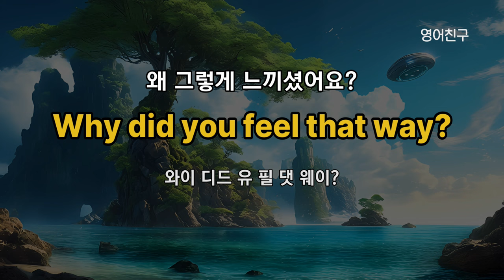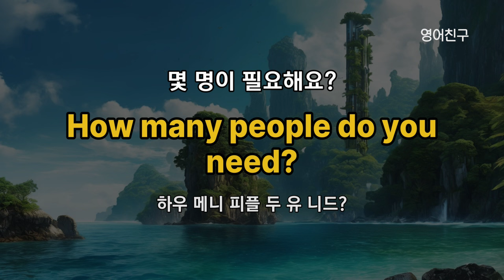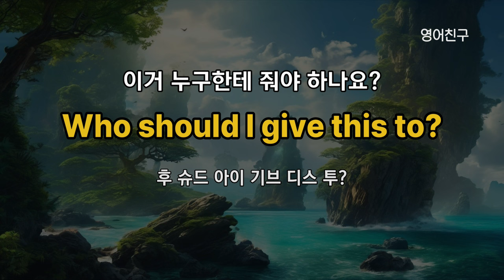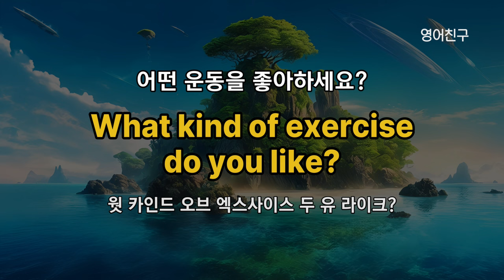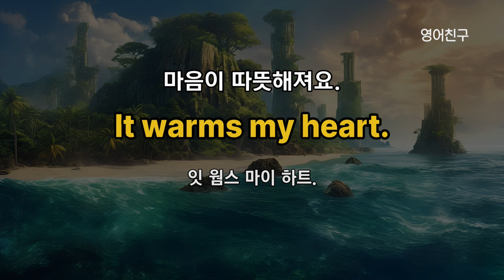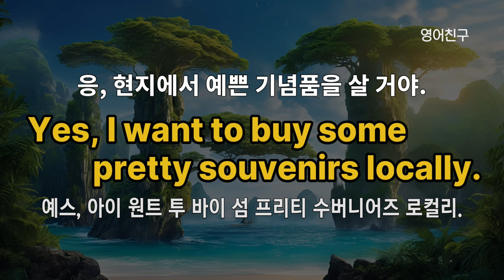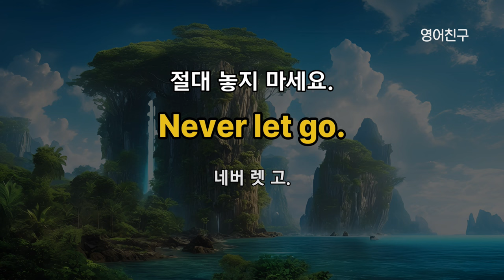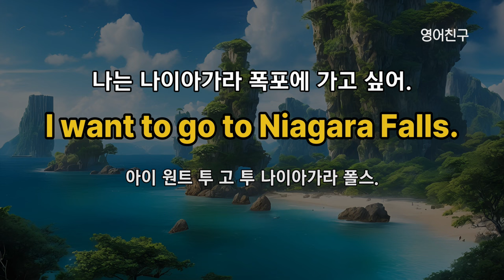#317 자주 들으며 쉽게 배워요 | 이건 반드시 외우세요 | 영어회화